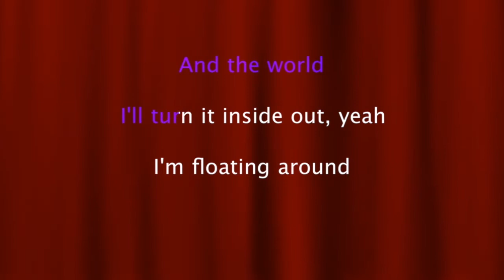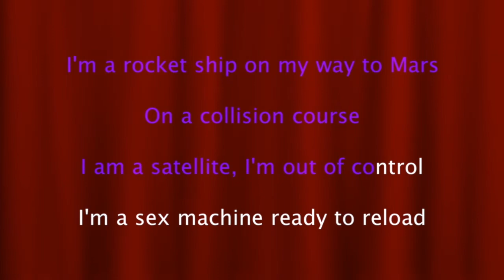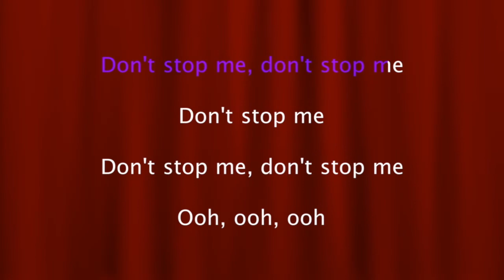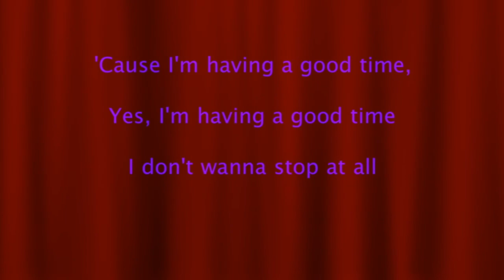Queen - Don't Stop Me Now ( Karaoke Version )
Sing Along Karaoke "Don't Stop Me Now" by Queen